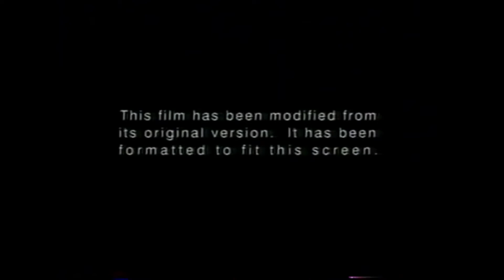Opening To Garfield: The Movie 2004 VHS (Columbia Tristar Home Entertainment Style)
1. Columbia Tristar Home Entertainment Logo
2. MPAA Rating Card
3. FBI Warning
4. Surround Sound Logo
5. Format Screen
6. Columbia Pictures Logo
7. 20th Century Fox Logo